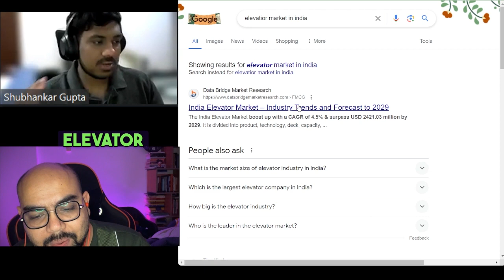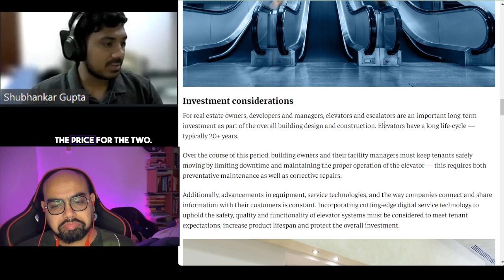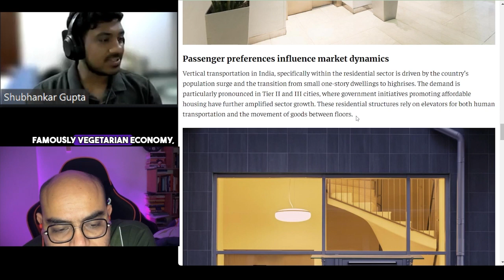The Booming unaccounted business of Lifts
The unaccounted lift business is booming! 🚀🏢